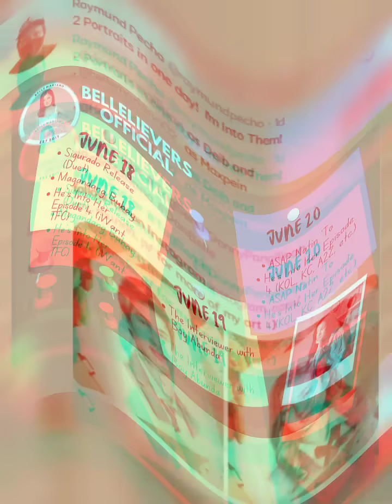‼️DONBELLE SPOTTED‼️ | DonBelle's D.